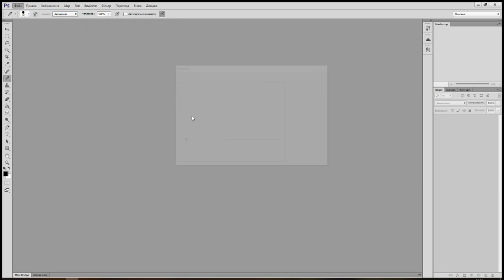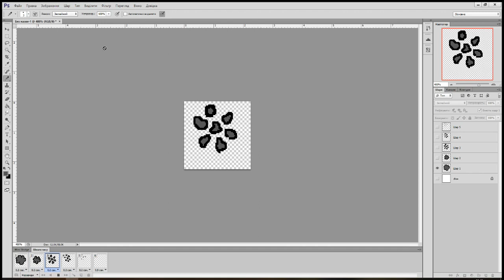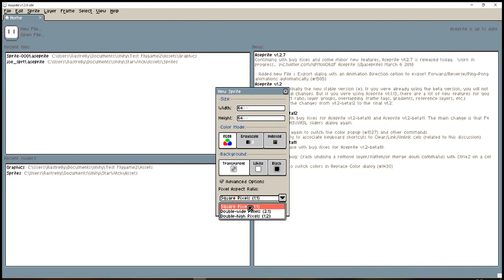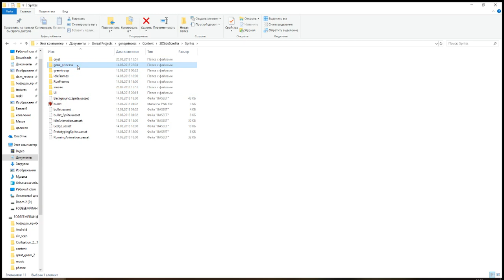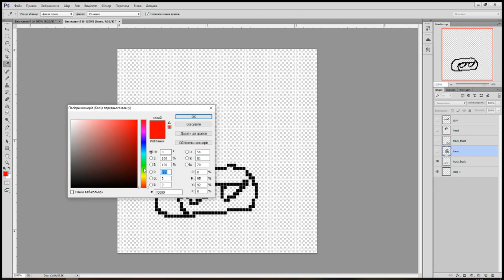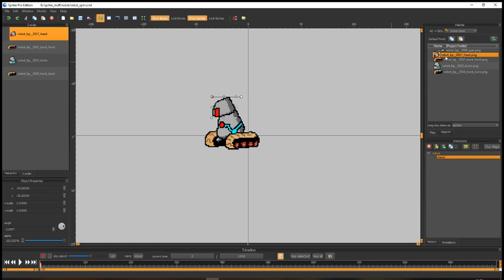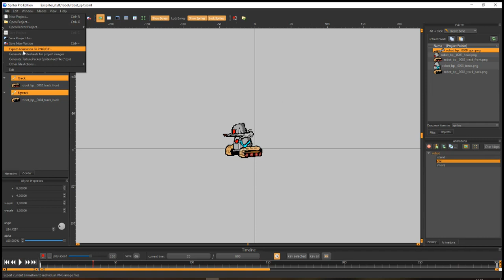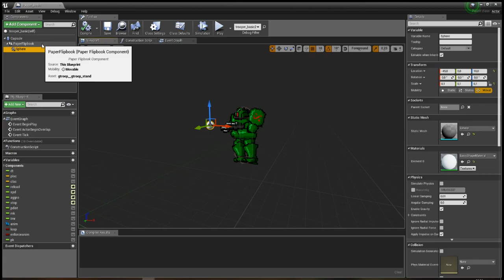Пилим платформер на UE4 - часть 6: делаем спрайты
Небольшой отход от обычных видео о работе с движком. Смотрим три способа пилить спрайтовые анимации для игры: через Photoshop, через Aseprite или с помощью Spriter.